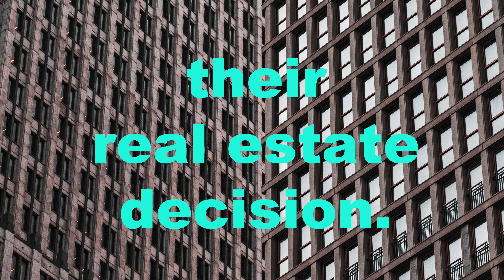Omega RE Company Overview Video